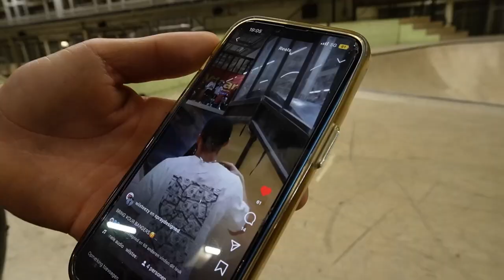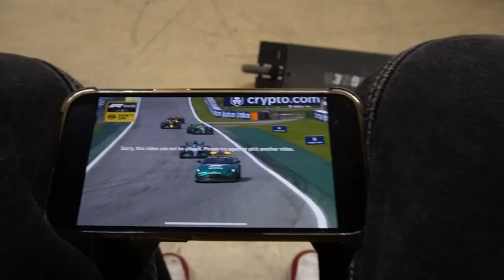QUAD BAR OVER DE NIEUWE SPINE IN AREA51 SKATEPARK? 🔥